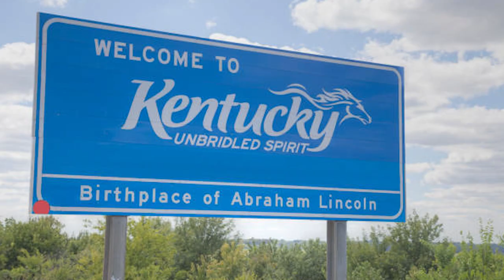James Meade Performs at Gearheart Auditorium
James Meade is performing at the Gearheart Auditorium on the Big Sandy Community & Technical College campus in Prestonsburg on November 12, 2024.